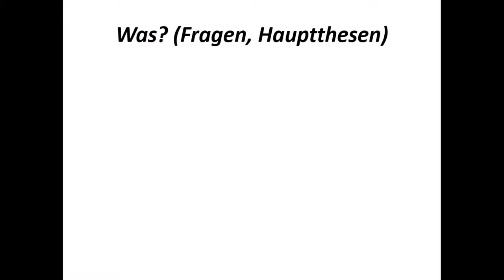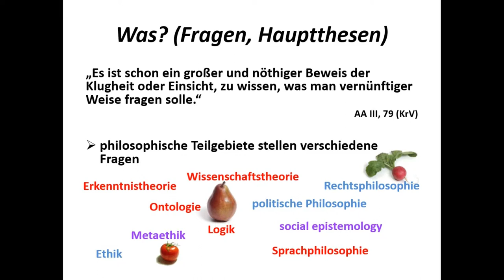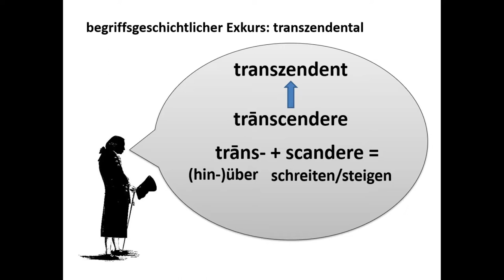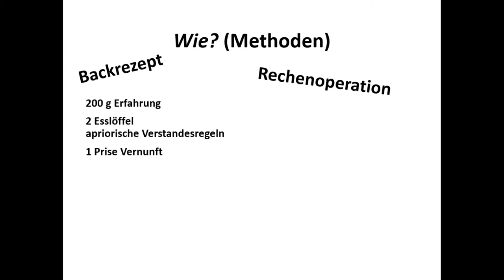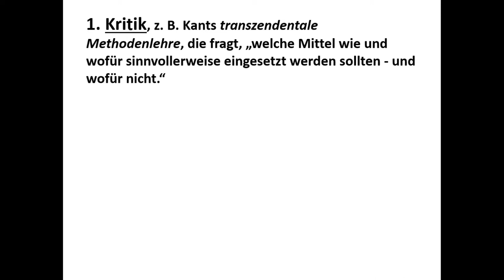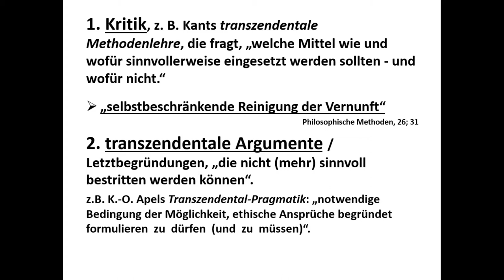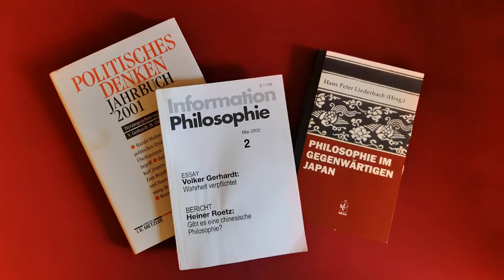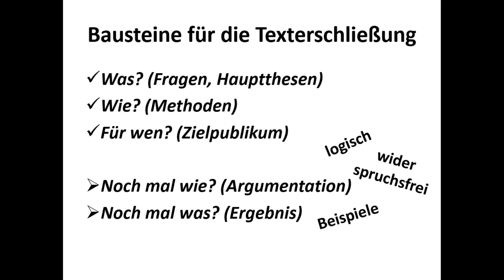Wie erschließe ich mir einen philosophischen Text?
In diesem Tutorial stelle ich 5 Bausteine für die Texterschließung vor, anhand derer ich außerdem kurz über die verschiedenen philosophischen Teilgebiete, eine bestimmte philosophische Methode sowie verschiedene Gattungen philosophischer Texte spreche.

Wenn Sie sich ein Tutorial zu einem bestimmten Thema wünschen, schreiben Sie gerne einen Kommentar oder eine Mail:
CarinaPape.net

Als Literatur zum Weiterlesen empfehle ich:
Tatjana Schönwälder-Kuntze: Philosophische Methoden zur Einführung. Hamburg: JUNIUS 2015
Matthias Flatscher / Gerald Posselt / Anja Weiberg: Wissenschaftliches Arbeiten im Philosophiestudium. UTB Taschenbuch (Facultas). Wien 2011 (insbes. Abschnitt 1, 2.4, 6)